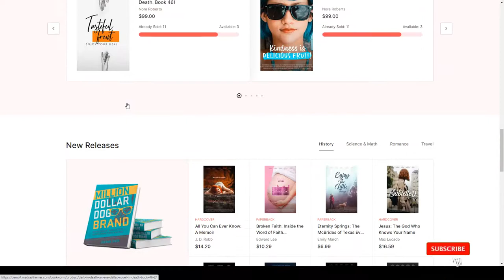Bookworm - Bookstore and Bookshop WooCommerce Theme book shop ecommerce Build Website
Framework Underscores

 Layout Responsive

 Tags authors, book authors, book shop, book store, books, bookshop, bookstore, ecommerce